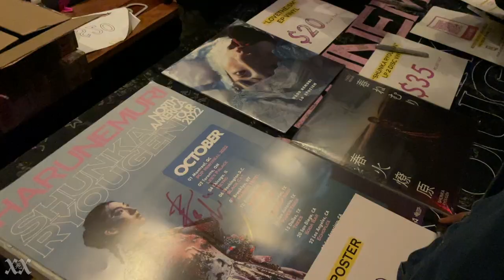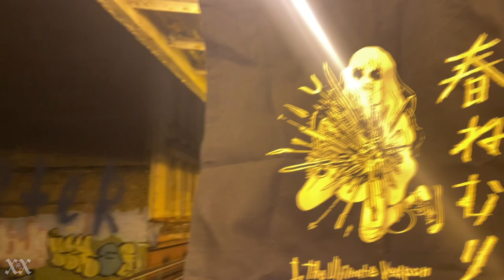春ねむり HARU NEMURI - LIVE in New York | Full Show (3/8/23)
春ねむり Haru Nemuri in New York City 🔻
Live @ Market Hotel in Brooklyn (3/8/23)
Shunka Ryogen Tour 2023
Her performance was super dope! Loved it. Her music taps into many genres.
From punk, rap, poetry, rock, contemporary. Beautiful show.
Definitely look out for her new projects coming soon.

Sayonara
XX

0:01 intro
3:34 what’s ya favorite song ⁉️
4:07 @ shinucide fit check🔻
4:56 deconstruction✨
8:46 never let you go 🔥
13:06 riot 🔊
17:14 “fuck covie 19” haru’s tour 🤟
19:43 sekaiwotorikaeshiteokure
24:25 who the fuck is burning the forest?
27:16 souzou suru
30:23 zzz pt.i “I know it’s so cold outside but here’s its fcking hot” * first show in America in Brooklyn, NY *
31:39 kick in the world
34:55 shunrai
39:15 💙 Haru, speech, “exist as ourselves”  🙏
42:12 iconostasis (dance) ♨️
43:43 inori dake ga are
46:40 shunka ryogen
53:17 make more noise of you 🔥
56:14 “spell it robert!”💥
57:29 narashite
1:00:17 * Haru jumps off stage *🤘
1:02:31 “life is beautiful”🪷
1:04:17 ikiru
1:08:57 * group photo * 📸
1:09:55 merch pickups + aftershow interview 📈

carti - legend prod. cash carti